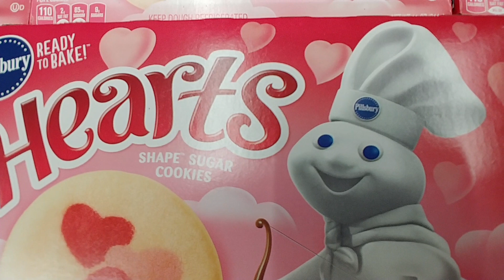Pillsbury ❤ Heart Cookies At Walmart 2019